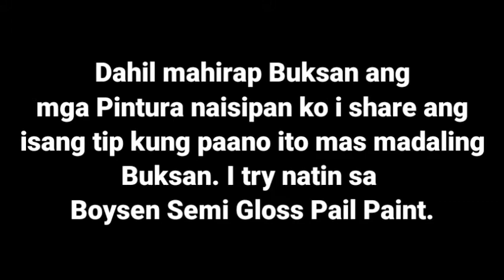Paano Madaling Buksan Ang Takip ng 16 Litrong Pintura? -sweetling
Boysen Gloss Latex Paint White 16 Liters
Lazada Shop Link here!  👇 👇 👇
Boysen Plexibond Cementitous Waterproofing System - 4L
Boysen® Primeguard™ Water-based Acrylic
Boysen Healthy Home Odorless and Anti-Bac Hygenic White Semi Gloss-4L

Boysen Acqua Epoxy Black B2990 - 4L w/ Curing Agent
BOYSEN® Rust-Off™ Gray Alkyd Metal Primer B330 - 4L
Boysen Acqua Epoxy Safety Orange B2970 - 4L w/ Curing Agent